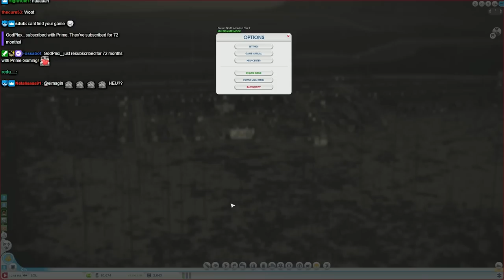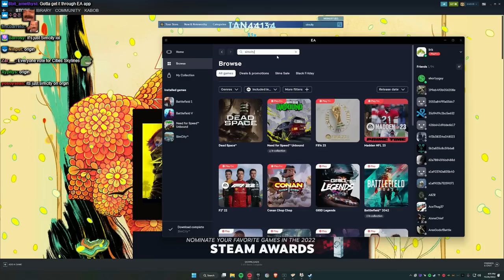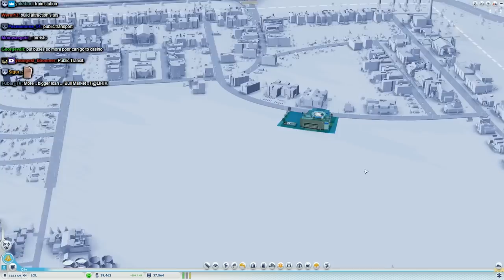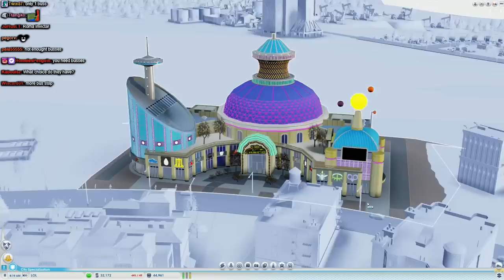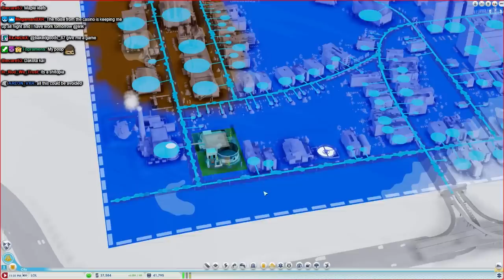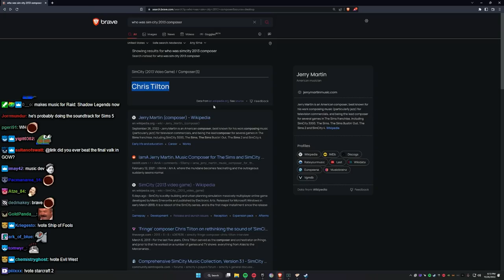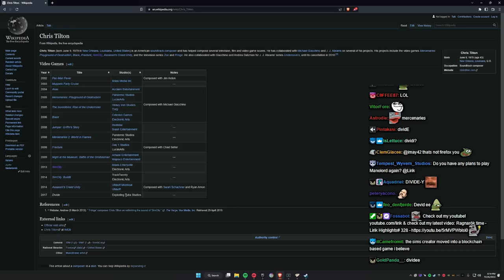Gamba town - SimCity | Lirik [Part 1]